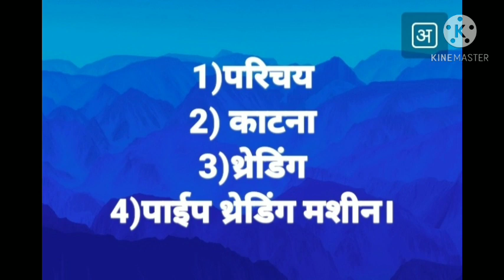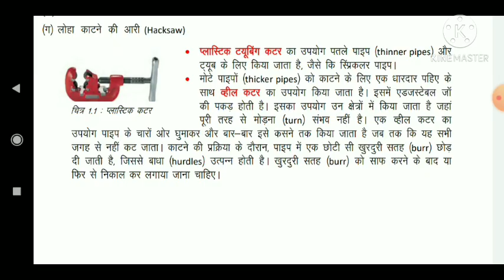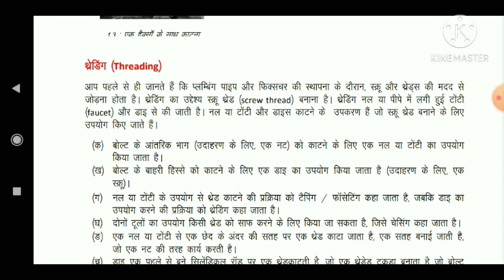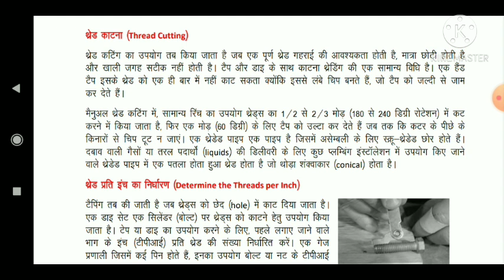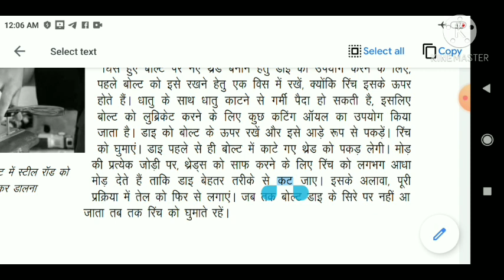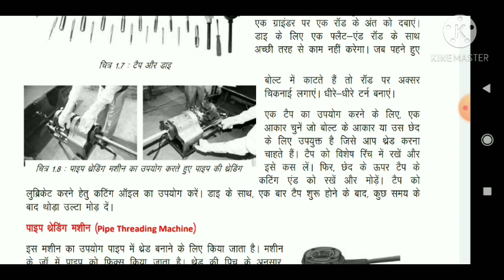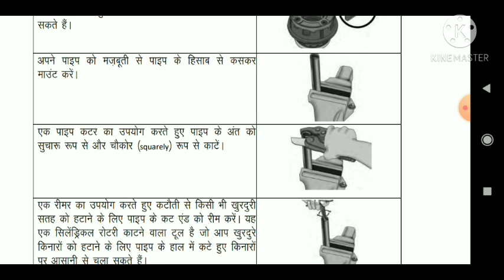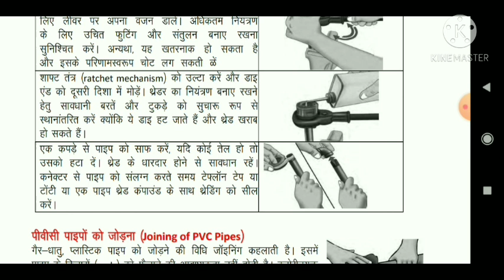48.Class10|Plumbing|एकाई 1 : पाइप-पाइपलाइनों को काटना, थ्रेड करना, जोड़ना और परीक्षण करना सत्र 1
48.Class10|Plumbing|एकाई 1 : पाइप-पाइपलाइनों को काटना, थ्रेड करना, जोड़ना और परीक्षण करना सत्र 1  : पाइप-पाइपलाइनों को काटना, थ्रेड करना, जोड़ना और परीक्षण करना